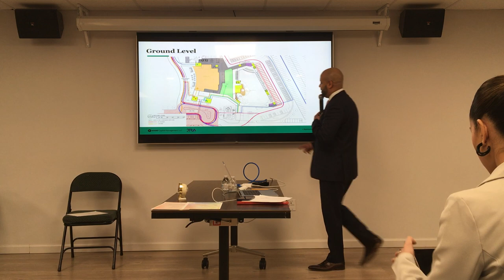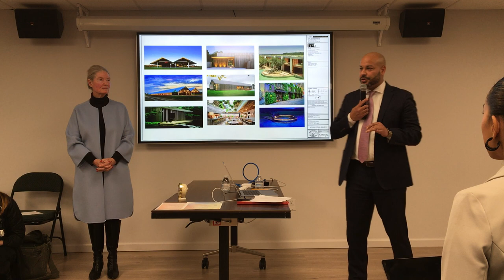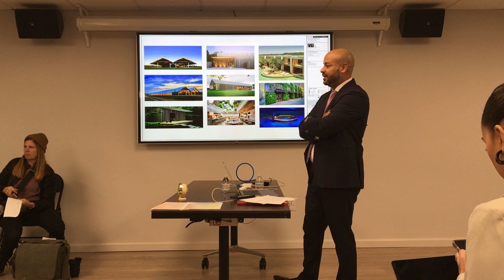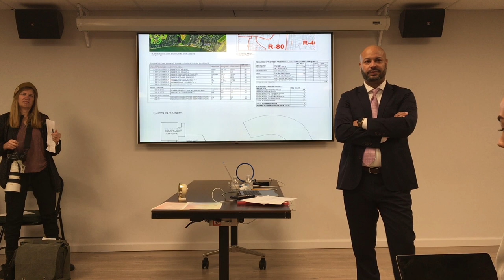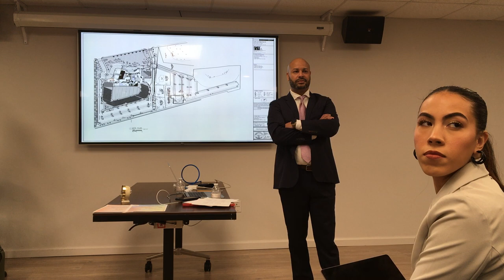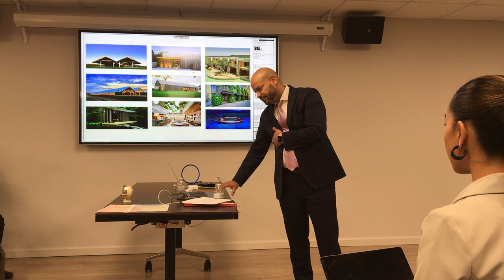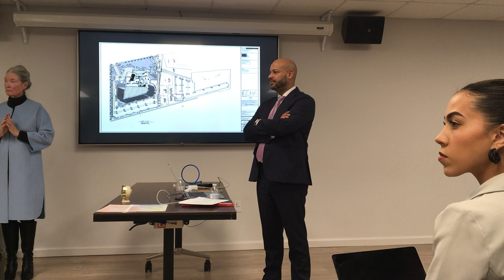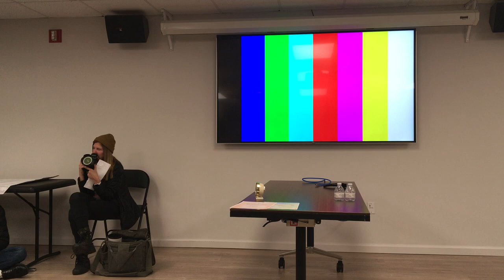Mattituck Hotel Meeting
January 2023 MLCA Monthly Meeting. Thanks to Mr J Underwood for filming.